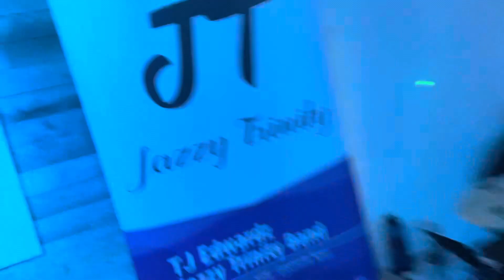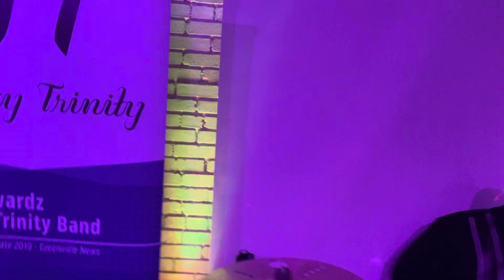Tj Edwardz | Jazzy Trinity band “Sweetest thing, So Lonely” Pj Morton mashup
Tj Edwardz, Keys and voice
Deanna Canada, Voice
Carlton “Cj stixx” Jamison , Drums
Kevin Kennedy, Guitar

Listen to our music at
Jazztrinity.com